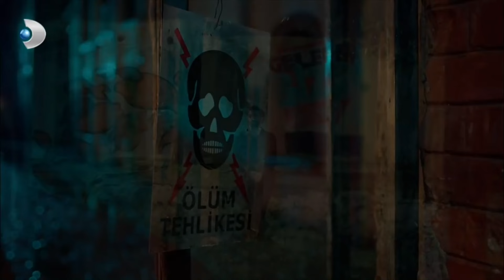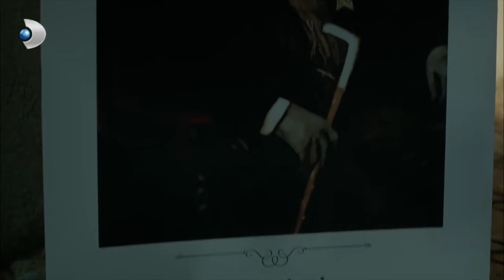Poyraz, Dertleri ile Başa Çıkamadı - Poyraz Karayel Özel Klip